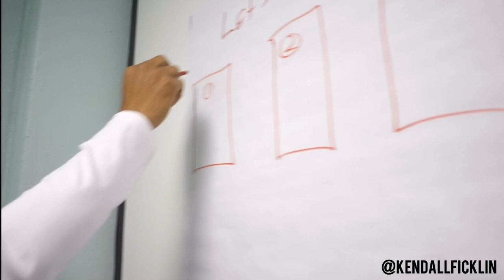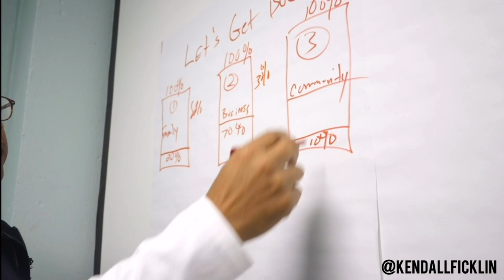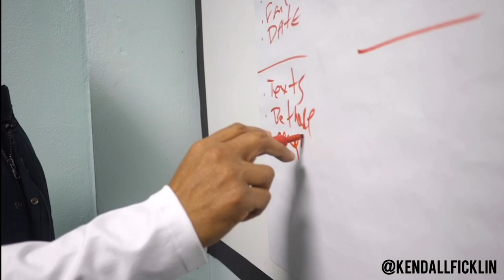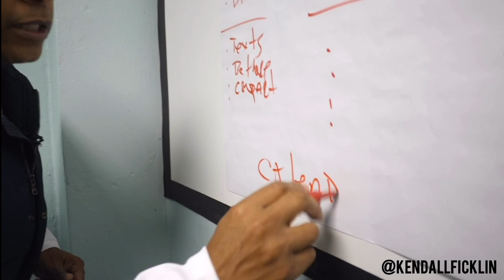BOSC: THE BEST WAY TO HIT YOUR MONTHLY AND QUARTERLY TARGETS: KENDALL FICKLIN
Let’s Get Buckets!

In this video I’m breaking down my “LGB” (Let’s Get Buckets) Framework. How to hit your monthly and quarterly targets!